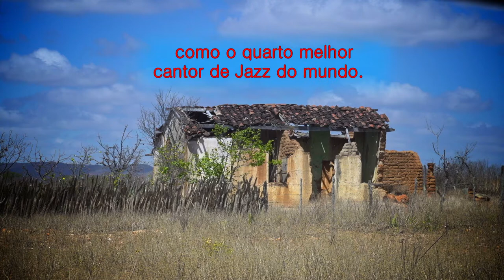João Gilberto criando a Bossa Nova - Parte 03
No coração do sertão baiano existe uma terra feita de música e músicos, ela chamasse  Barro Vermelho. Aquele belo mundo contribuiu para o nascimento de um estilo musical que conquistaria o mundo.